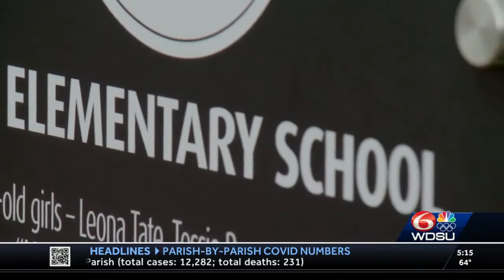Louisiana unveiling 2 new Civil Rights Trail markers